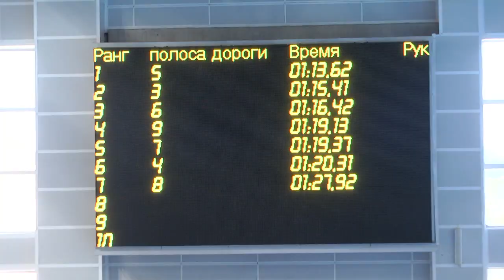Спортивное обозрение 4.06.2019